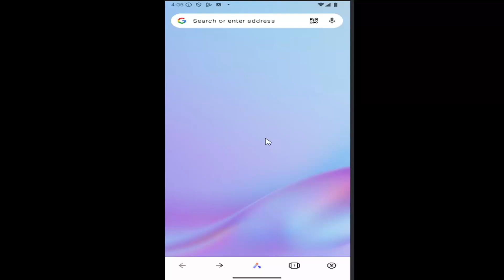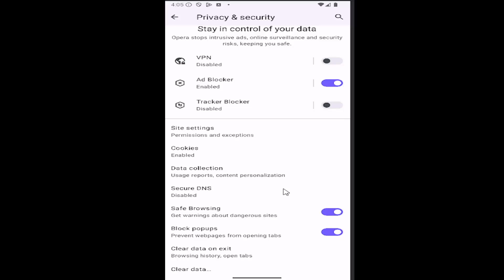How to Enable or Disable Safe Browsing in Opera Browser on Android [Mobile]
This tutorial covers the process of enabling or disabling Safe Browsing in the Opera browser on Android devices. Safe Browsing is a feature that helps protect users from harmful websites by warning them about potential threats. By managing this feature, users can ensure a safer browsing experience, whether they prefer increased security or wish to adjust the settings to suit their needs. The guide provides clear steps to control Safe Browsing, giving users the flexibility to balance protection and browsing convenience.

Issues addressed in this tutorial:
how to disable safe search opera gx
how to turn off safe mode in opera
opera safe mode
how to turn off safe search mode on opera gx
a required modern browser feature is not enabled or supported
how to enable secure playback in opera gx
browser safe mode
how to disable safe search on opera gx